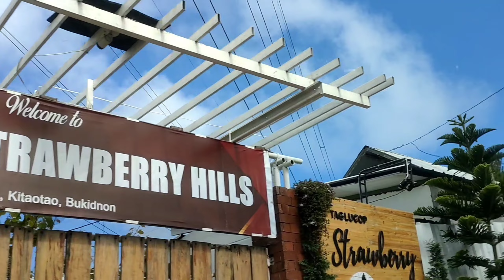VLOG #32: Exploring Bukidnon (Part 1)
Exploring Taglucop Strawberry Hills at Kitaotao, Bukidnon. The best experience indeed and the food is superb.

For more details and inquiries about the place, kindly visit their FB Page: